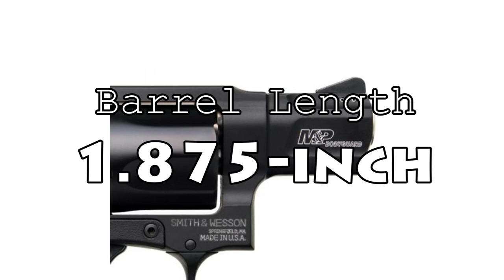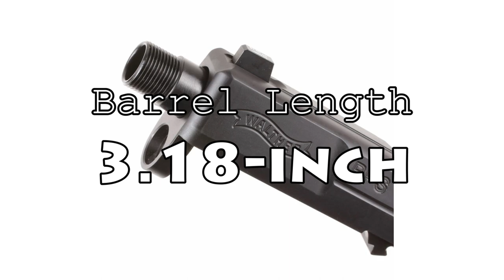Top 20 Best Handguns for Women (2022)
If you have a wife, daughter or mother, teach them to shoot. With civil instability at an all-time high, women's self-defense firearms are more important than ever.

So, which is your favourite handgun as a woman? And why?

2) 🔔Turn ON AII Notifications🔔

🕒 Timestamps 🕒
00:00 Introduction
00:17 Ruger LC9s
00:35 Glock 42
00:53 Ruger LCP
01:10 Sig P365
01:28 Glock 43
01:46 Sig P238
02:05 Smith & Wesson M&P Shield EZ 380
02:24 Smith & Wesson M&P 9 Shield
02:43 Smith & Wesson M&P 9 Shield Plus
03:01 Glock 19
03:23 Springfield Hellcat Micro Compact
03:42 Walther PDP F-Series 3.5"
04:01 Smith & Wesson M&P 9 M2.0 Shield
04:22 Bond Arms Momma Bear
04:39 Ruger LCP II
04:58 Smith & Wesson M&P Bodyguard 38
05:17 Mossberg MC1-sc
05:35 Kimber Pro Carry II .45 ACP
05:53 Walther PPS M2
06:13 Smith & Wesson 340
06:32 Final Thought

The videos being created and published by this channel are not meant in any way to promote violence, but used as a source of information about the weapons that have been manufactured for any person wanting to exercise their US 2nd Amendment.